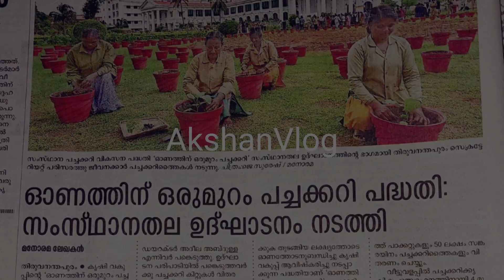ഓണത്തിന് ഒരു മുറം പച്ചക്കറി പദ്ധതി 17/07/2024-ൽ സെക്രട്ടേറിയറ്റ് വളപ്പിൽ ഉദ്ഘാടനം ചെയ്തു